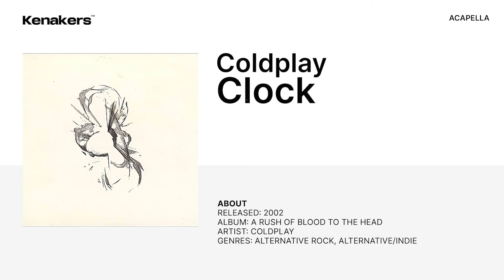Coldplay - Clocks [Acapella]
LYRICS

[Verse 1]
Oh, I beg, I beg and plead, singin'
Come out of things unsaid
Shoot an apple off my head, and a
Trouble that can't be named
A tiger's waitin' to be tamed, singin'

[Chorus]
You are
You are

[Verse 2]
Confusion never stops
Closin' walls and tickin' clocks, gonna
Come back and take you home
I could not stop, that you now know, singin'
Cursed missed opportunities, am I
A part of the cure?

[Chorus]
You are
You are
You are
You are
See Coldplay Live
♡ (Human Heart)
Coldplay, We Are King & Jacob Collier
Candy Necklace
Lana Del Rey
Sweet
Lana Del Rey
[Chorus]
You are
You are

[Bridge]
And nothin' else compares
Oh, nothin' else compares

[Chorus]
You are
You are

[Outro]
Home (You are) home, where I wanted to go